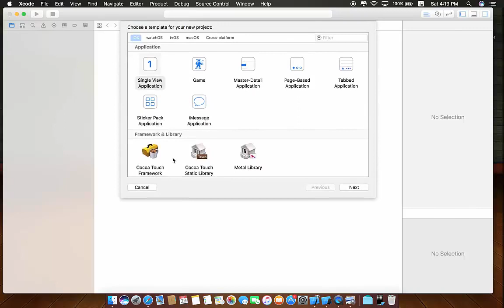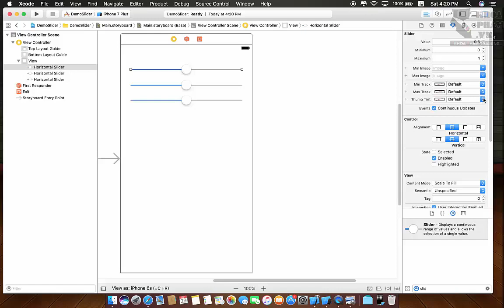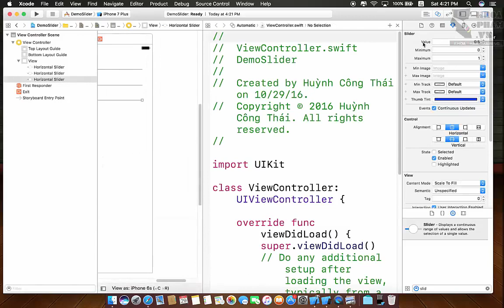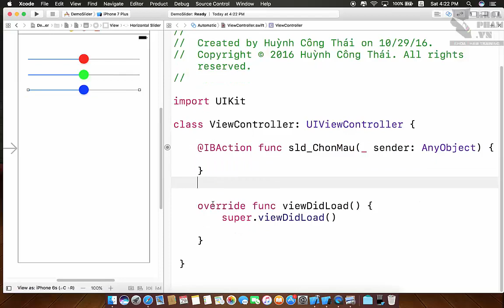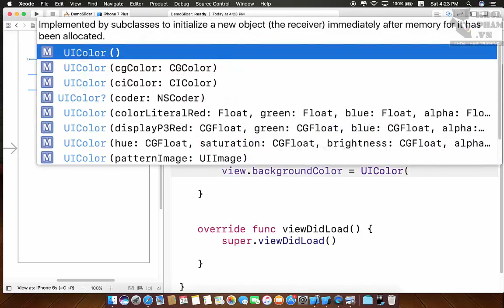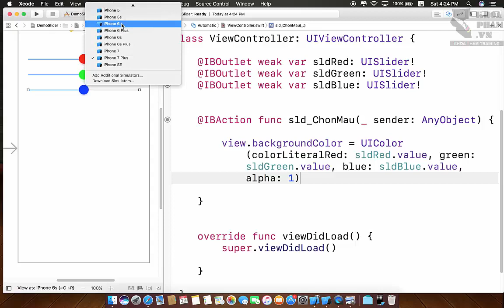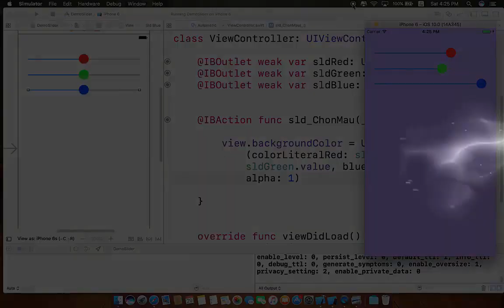iOS Swift 3 Xcode 8 - Bài 34: Demo Tạo Ứng Dụng Phối Màu